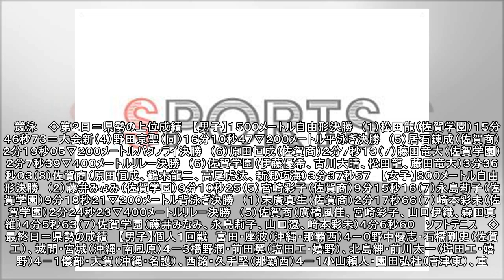松田（佐賀学園）大会新Ｖ 競泳男子１５００自